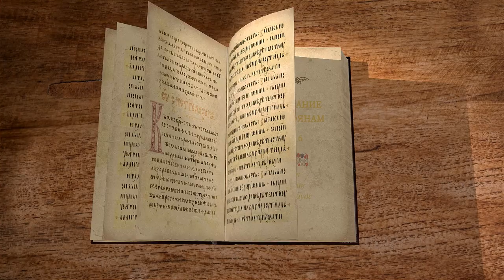1-е Послание к Коринфянам. Глава 6. Священник Иоанн Тераудс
В 6-ой главе мы говорим о нравственных поучениях апостола Павла. Он пишет к Коринфянам, что им не следует судиться у светских людей, а в тот период язычников, так как, наоборот, они призваны выносить суд над другими своими поступками, будучи христианами. Однако это отнюдь не означает, что в наше время нам нет нужды обращаться в светские суды.
Далее в тексте апостол Павел перечисляет тех, кто не наследует Царствия Небесного. Отец Иоанн даёт подробное объяснение этим грехам.